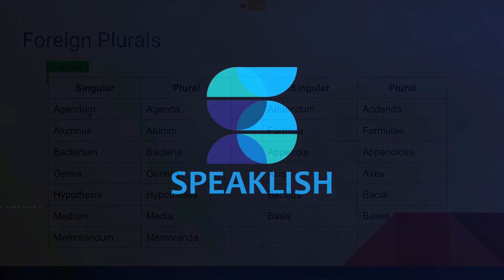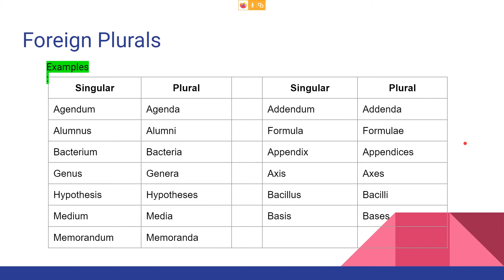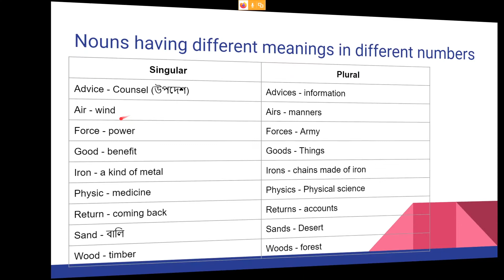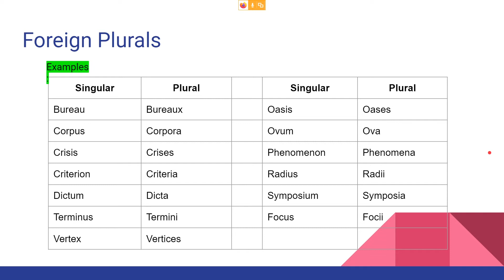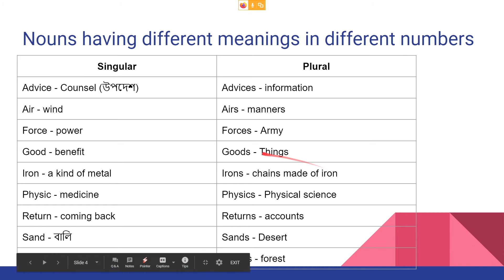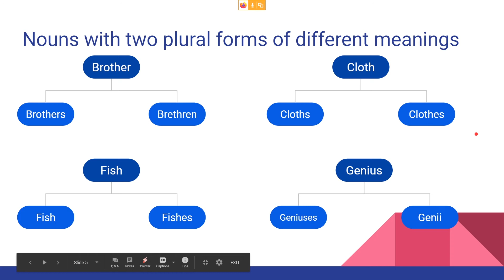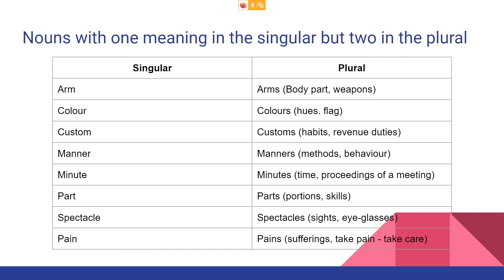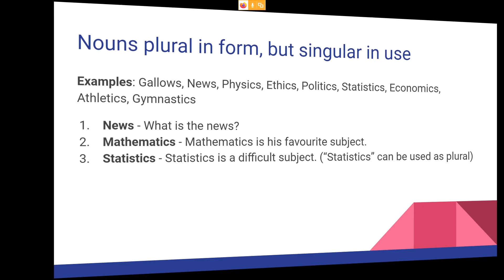More about Nouns